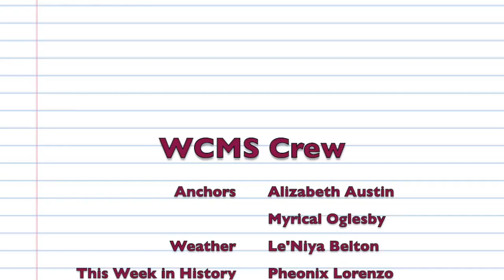3-24-16 Morning News